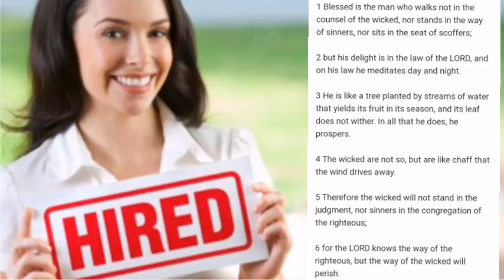The power of praying with Psalms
DR JANE PRAYER POINTS
dr olukoya
dr k olukoya
dr olukoya live
dr olukoya sermons
dr olukoya teachings
dr olukoya
dr olukoya prayers
dr olukoya ancestral powers
dr olukoya deliverance prayers
dr olukoya great physician
dr olukoya household wickedness
dr olukoya midnight prayers
dr olukoya night prayers
dr olukoya on marriage
dr olukoya youtube
dr olukoya 3 hours prayer
dr olukoya altars
dr olukoya blood of jesus
dr olukoya commanding your morning
dr olukoya covenant
dr olukoya dreams
dr olukoya infirmity
dr olukoya manna water
dr olukoya prayer against witchcraft
dr olukoya prayers
dr olukoya questions and answers
dr olukoya recover your glory
dr olukoya restoration
dr olukoya videos
dr olukoya witchcraft
dr olukoya youtube
dr olukoya 12 hours
dr olukoya 3 our
dr olukoya 6 hours night prayer
dr olukoya 7 hours midnight prayer
dr olukoya breakthrough prayers
dr olukoya evil arrows
dr olukoya familiar spirit
dr olukoya generational curses
dr olukoya holy spirit
dr olukoya latest messages
dr olukoya on dreams
dr olukoya pray until something happens
dr olukoya sunday service
dr d k olukoya prayers
dr olukoya every woman must know this
dr olukoya fasting
dr olukoya foundation and prayer against wickedness
dr olukoya graveyard
dr olukoya interview
dr olukoya jezebel
dr olukoya latest
dr olukoya new month prayers
dr olukoya violent prayers against evil attacks
dr olukoya whoever whatever has to die
dr olukoya dream defilement
dr olukoya evil altars
dr olukoya prayer against spirit husband
dr olukoya prayers youtube
dr olukoya video messages
dr olukoya warfare songs
dr olukoya when you wake up
dr olukoya 101 spiritual warfare
dr olukoya binding the strongman
dr olukoya glory
dr olukoya healing prayer points
dr olukoya limitations
dr olukoya open my eyes
dr olukoya prayer for favour
dr olukoya repentance
dr olukoya strongman
dr olukoya testimony
dr olukoya the mystery of soul robbers
dr olukoya bedtime prayer
dr olukoya choosing a life partner
dr olukoya marriage prayers
dr olukoya mid month prayer rain
dr olukoya open doors
dr olukoya prophetic vitamins
dr olukoya sending back evil arrows
dr olukoya warfare prayers
dr dk olukoya night prayer
dr olukoya angels
dr olukoya anointing and destiny
dr olukoya eating in dreams
dr olukoya financial prayer points
dr olukoya holiness
dr olukoya deliverance of the brain
dr olukoya foundational prayers
dr olukoya open heavens
dr olukoya prayer rain
dr olukoya prayer videos
dr olukoya spirit spouse
dr olukoya astral
dr olukoya breaking soul ties
dr olukoya deep deliverance prayers
dr olukoya early morning prayers
dr olukoya favor
dr olukoya great physician hour
dr olukoya how to hear from god
dr. olukoya 120 prayers to crush witchcraft
dr olukoya blood warfare
dr olukoya divine intervention
dr olukoya evil dreams
dr olukoya house sanitation
dr olukoya latest sermons
dr olukoya marriage and your choice
dr olukoya opposing forces
dr olukoya prayers against destiny destroyers
dr olukoya strange dreams
dr olukoya total healing
dr olukoya prayer points
dr olukoya prayers for healing
dr olukoya war against bewitchment
dr d k olukoya midnight prayers
dr olukoya listen to this before going to bed
dr olukoya marine spirits
dr olukoya take back what the enemy has stolen
dr daniel olukoya videos
dr olukoya breaking yokes
dr olukoya commanding the morning
dr olukoya marine witchcraft
dr olukoya prayers against evil dreams
dr olukoya thanksgiving prayers
dr d.k olukoya prayer rain
dr olukoya destroying evil plans
dr olukoya sermons on dreams
dr olukoya dreams interpretation
dr olukoya prayer against familiar spirits
dr olukoya prayers for immediate change
dr olukoya bewitchment
dr olukoya forgiveness
dr olukoya mfm
dr olukoya prayer before going to bed
dr olukoya latest prayers
dr olukoya spirit husband
dr olukoya prayer against infirmity
dr olukoya foundation
dr olukoya prayer fire against evil arrows
dr olukoya dancers at the gate of death
dr olukoya evil appointment
dr olukoya spiritual warfare
dr dk olukoya dream interpretation
dr olukoya 7 hours prayers
dr olukoya back to sender
dr olukoya prayer against death
dr olukoya prayers on witchcraft
dr olukoya deliverance of the head
dr d k olukoya commanding the morning
dr olukoya backwardness
dr olukoya brain
dr olukoya dragon
dr olukoya favour
dr olukoya fear
dr olukoya finances
dr dk olukoya witchcraft
dr olukoya bad dreams
dr olukoya breaking curses
dr olukoya business prayers
dr olukoya dangerous prayers
dr olukoya divine favour
dr olukoya dream pollution
dr olukoya prayer line
dr olukoya satanic embargo
dr dk olukoya healing prayers
dr olukoya 24 hour miracle
dr olukoya firstborn prayer point
dr olukoya prayer for marriage
dr olukoya spirit of death
dr olukoya the great physician
dr d k olukoya healing prayers
dr olukoya fruit of the womb
dr olukoya prayers against bad dreams
dr olukoya strange enemies strange prayers